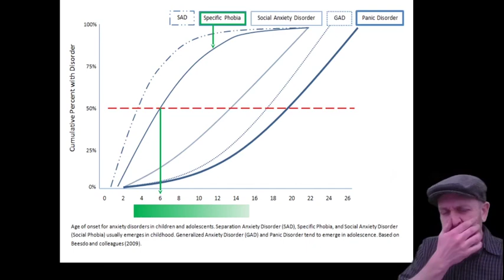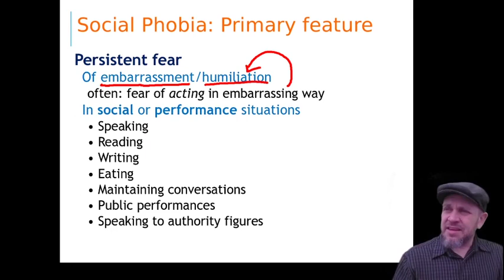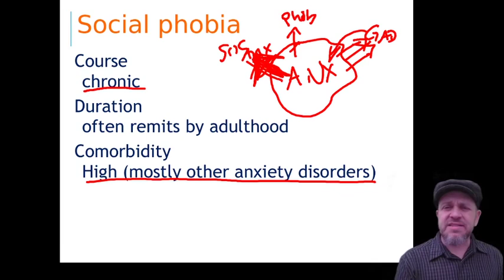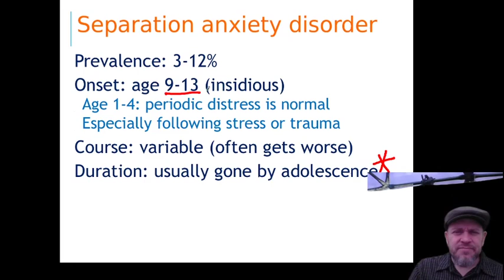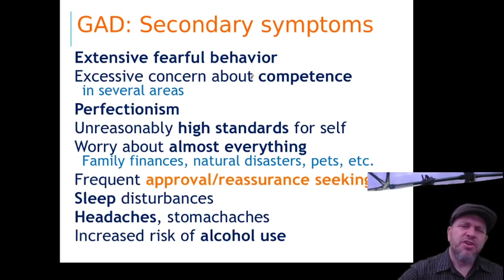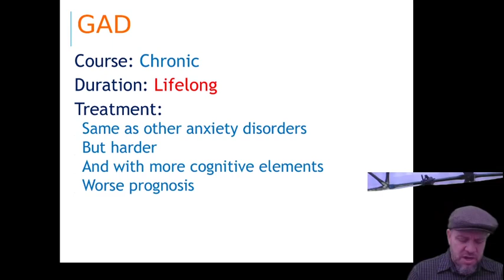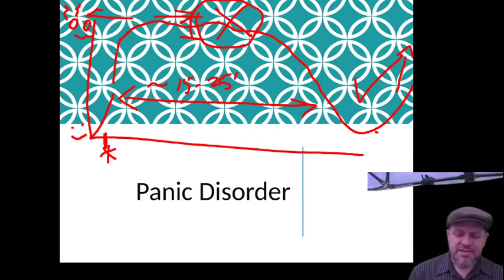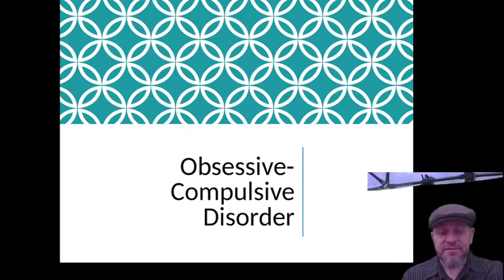Anxiety disorders - 1b (fixed audio sync)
Video part 1 (b) for Anxiety Disorders lecture in Child Psychopathology. This file has audio sync issue fixed, except in the first few seconds.